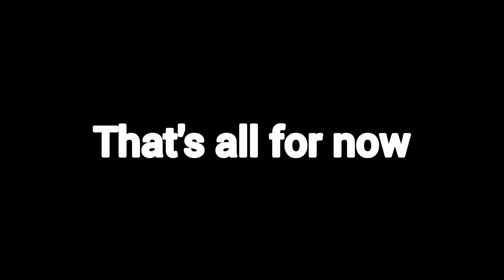My Get Well Soon Cole Wiggle Special Is Coming Up💜💙❤💛🎸🎸🎵🎵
hope you guys enjoy an having keep on wiggling and smiling everybody 💙💛❤😊☺😀💙💛❤